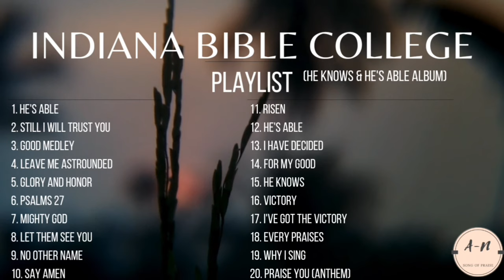INDIANA BIBLE COLLEGE | HE KNOWS | HE'S ABLE | IBC ALBUM | NONSTOP PLAYLIST